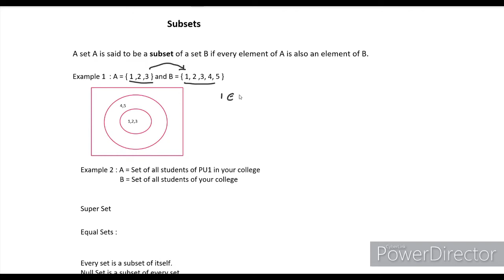ಕನ್ನಡದಲ್ಲಿSubset I SETS Part-3 I Maths in I1ST PUC I Subsets in KANNADA | 1stPUC MATHS in KANNADA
1stPUC MATHS in KANNADA  1st puc maths shri krishna ganitha gurukula
and
My Channel on Cooking

sets in kannada | subsets in kannada | pu maths in kannada
pumaths
mathsinkannada
NCERTinKANNADA
NCERT
karnatakapu
pukarnataka
PUStudents
PUGanitha
Subsets
subsetskannada
Sets
PU1 maths in kannada